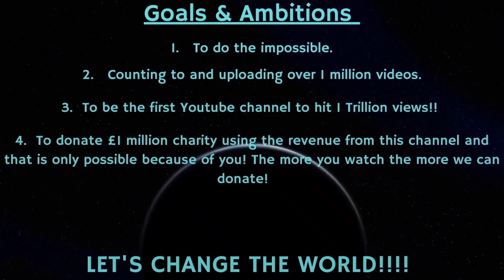Counting to ONE MILLION!!, This is Number 81,715